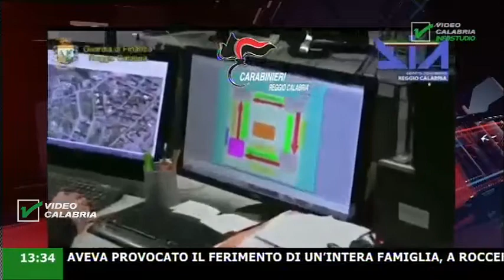InfoStudio il telegiornale della Calabria notizie e approfondimenti - 19 Novembre 2019 ore 13.30